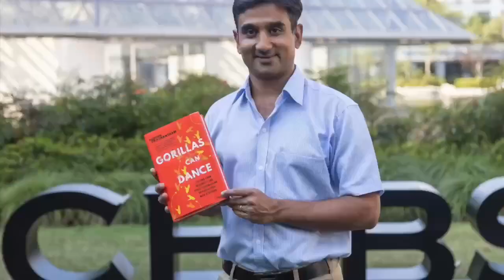Family Bowling Sports Challenge!!! Lockdown 2022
While we are in lockdown in Shanghai 2022 we found a way to bond as a family. I hope this video gives you ideas of what you can play as a family.

AJP